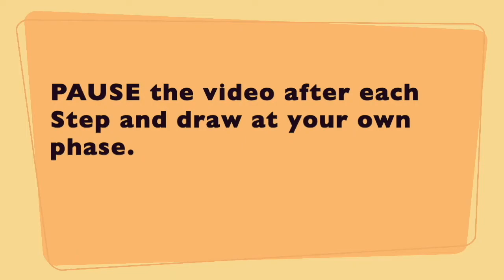How To Draw Lisa Simpson | The Simpsons | Drawing Lessons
Brustro Professional Pack of 6 Pen . Ink Black (/0.1/0.2/0.3/0.5/0.8 mm)

Thank you for your feedback and support .

Also have fun learning following Cartoon characters as well

Hash tags Drawingideas Drawwithsan Pikachu cartoons dora Drawingtechniques stepbystepdrawing easydrawing howtodraw pencilart markerdrawing .